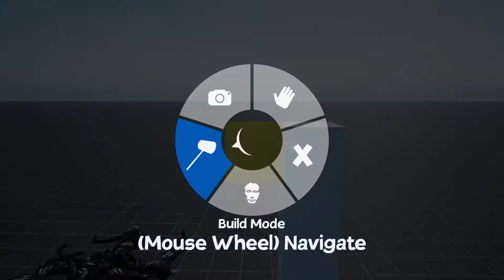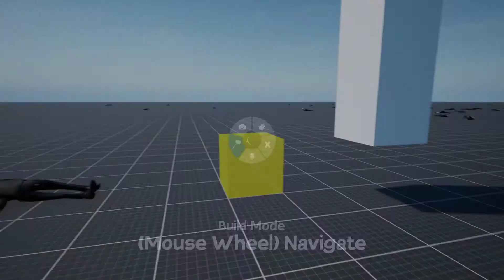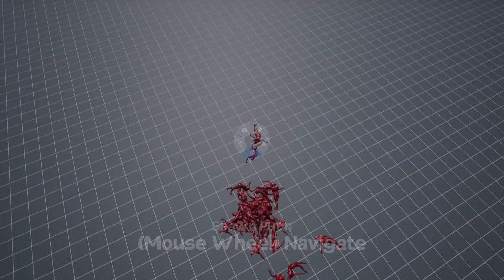WE DOING WHAT TO PUTIN?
Please like and sub. Also suggest some weird crazy games y'all want me to play.